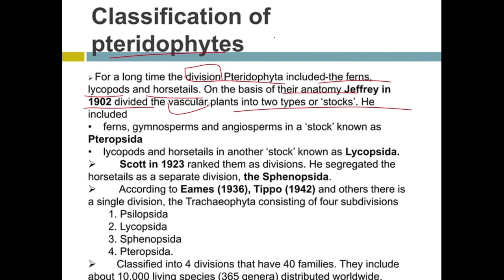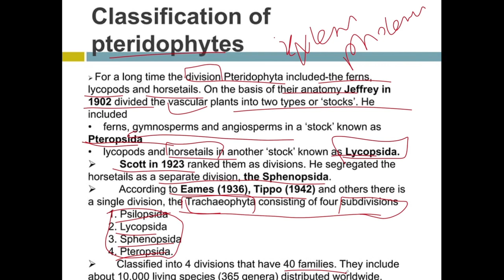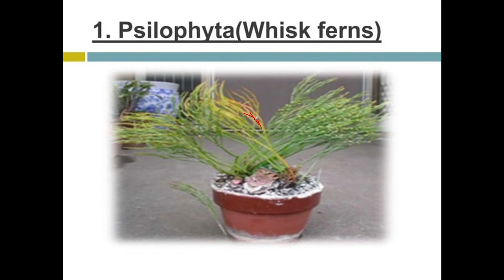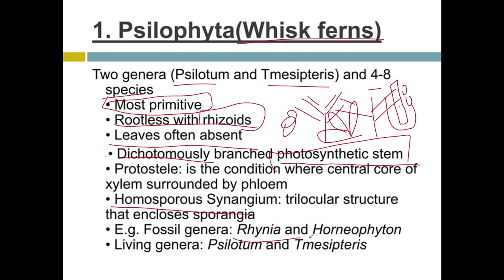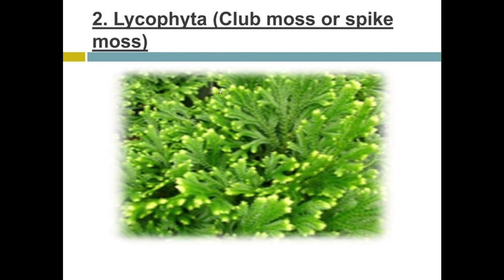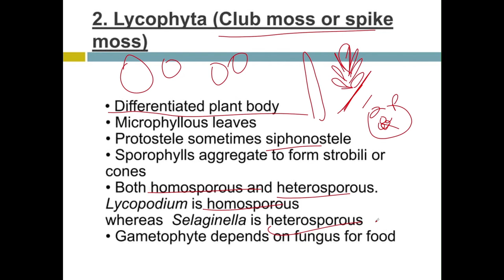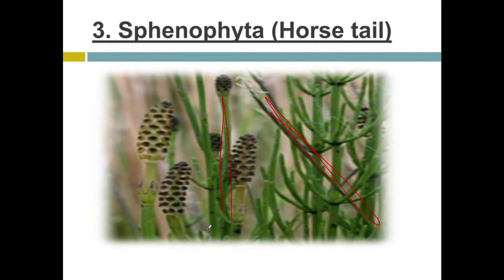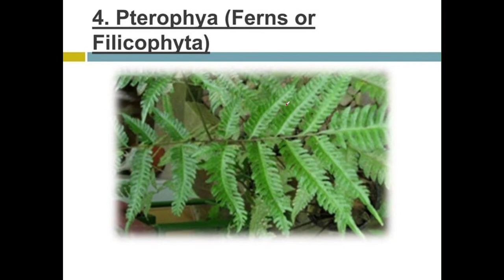Classification of Pteridophytes botany plants Pteridophytes cryptogames #